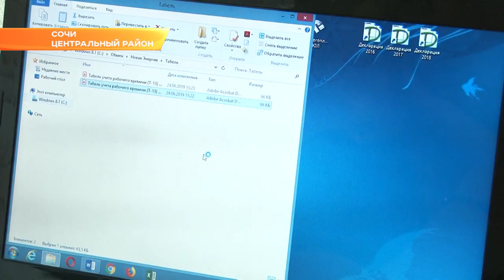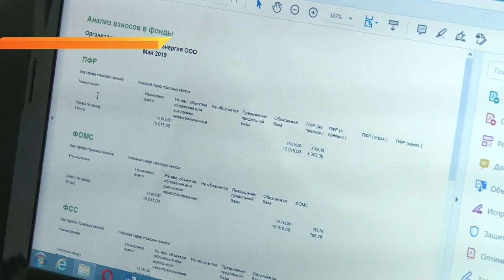Предприниматели в Сочи могут получить бесплатные налоговые консультации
«ЦиТРУС» поможет сочинским предпринимателям. Центр трудоустройства и предпринимательства запустил новый социальный проект - "Налоговая консультация".

Новый социальный проект позволит бизнесменам бесплатно, а главное быстро получить ответы на сложные финансовые вопросы.